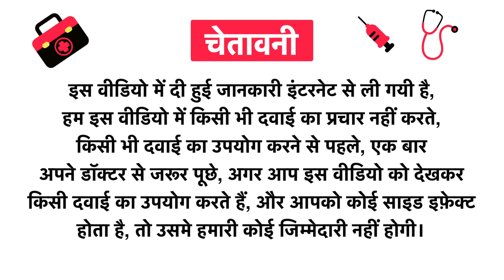The Face Shop Jeju Volcanic Lava Fresh Nose Strips, Nose Patches To Remove Blackheads and Whiteheads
The Face Shop Jeju Volcanic Lava Fresh Nose Strips, Nose Patches To Remove Blackheads and Whiteheads Strip Uses in Hindi | Benefits | Side Effects | Dose

The Face Shop Jeju Volcanic Lava Fresh Nose Strips, Nose Patches To Remove Blackheads and Whiteheads Strip Uses in Hindi
The Face Shop Jeju Volcanic Lava Fresh Nose Strips, Nose Patches To Remove Blackheads and Whiteheads Strip Kis kaam aati hai
The Face Shop Jeju Volcanic Lava Fresh Nose Strips, Nose Patches To Remove Blackheads and Whiteheads Strip Review
The Face Shop Jeju Volcanic Lava Fresh Nose Strips, Nose Patches To Remove Blackheads and Whiteheads Strip Side Effects
The Face Shop Jeju Volcanic Lava Fresh Nose Strips, Nose Patches To Remove Blackheads and Whiteheads Strip ke fayde in hindi
The Face Shop Jeju Volcanic Lava Fresh Nose Strips, Nose Patches To Remove Blackheads and Whiteheads Strip how to use